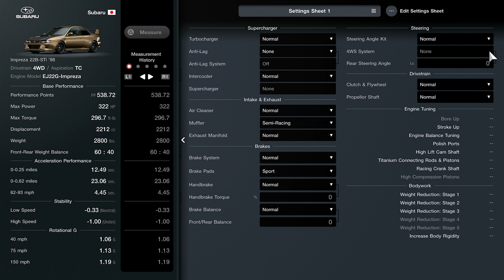(GT7) Subaru Impreza 22B-STi '98 – Trial Mountain Circuit Lap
Car: Subaru Impreza 22B-STi '98
Track: Trial Mountain Circuit
Game: Gran Turismo 7